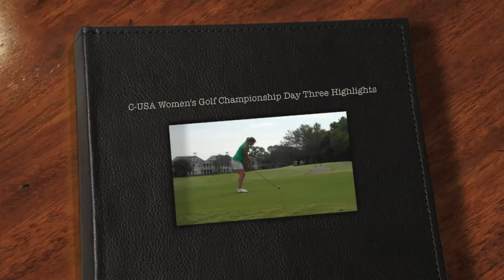UAB Women's Golf - C-USA Women's Golf Championship Day Three Highlights